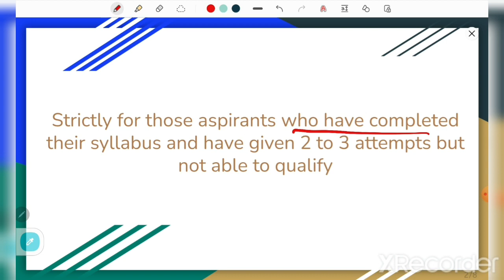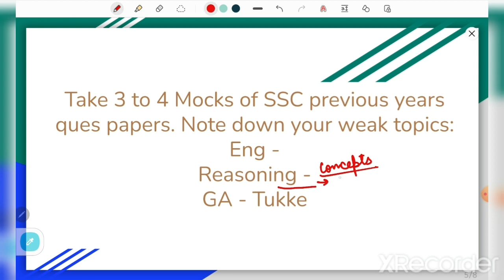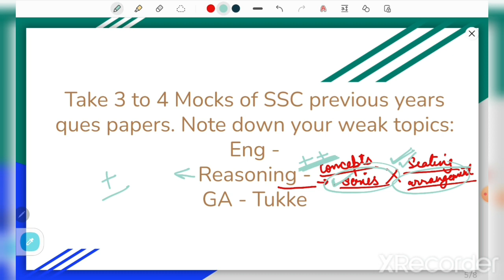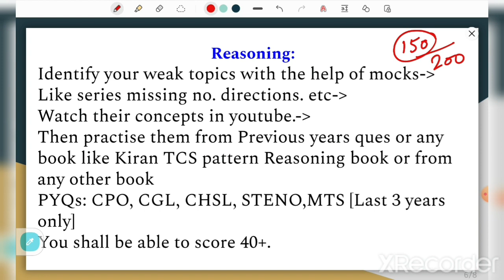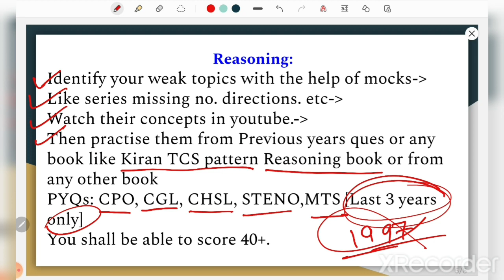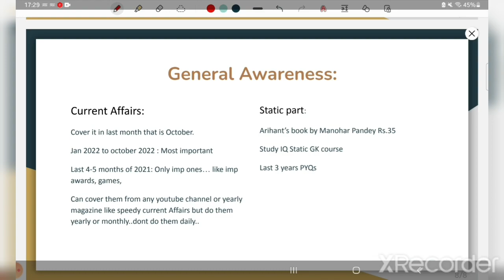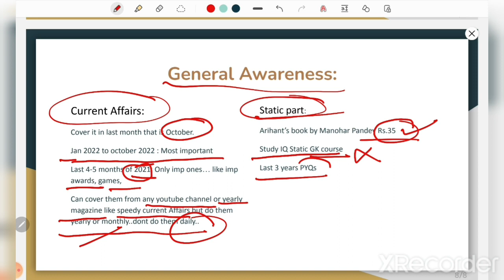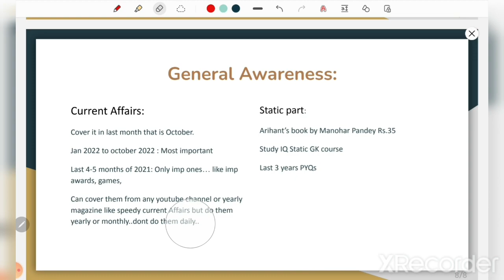Strategy for STENOGRAPHER 2022 by Grade C Stenographer 😍😇✌️👏🙌👍